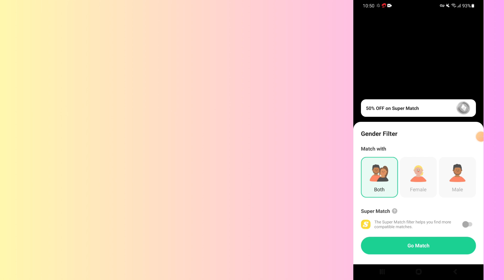how to change gender in azar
In this video, you will learn how to change gender in azar.